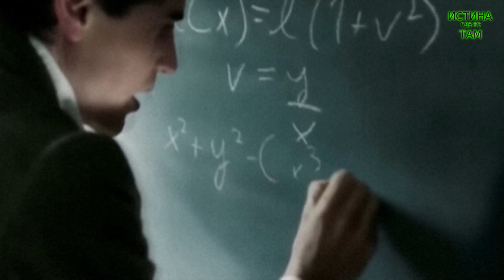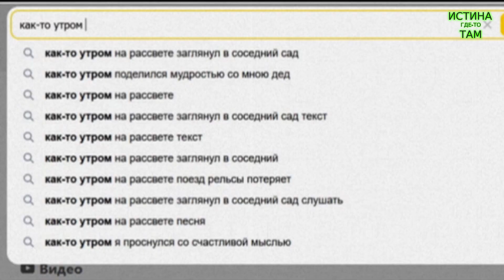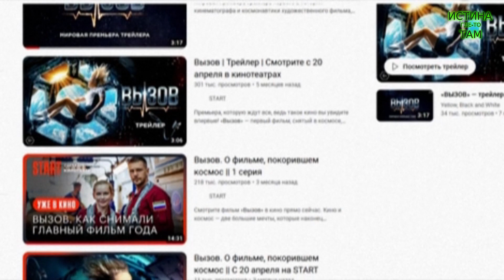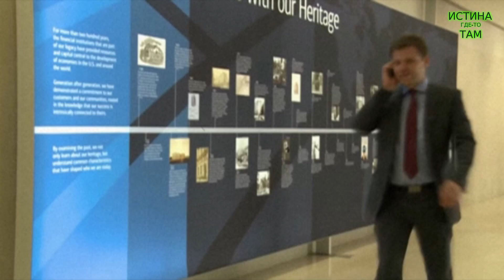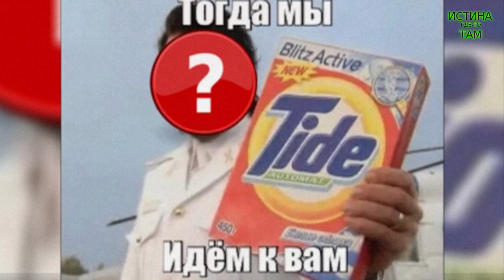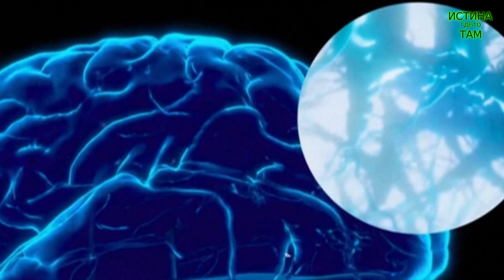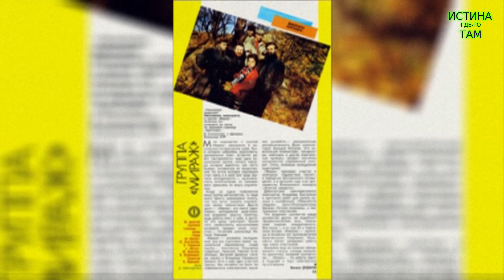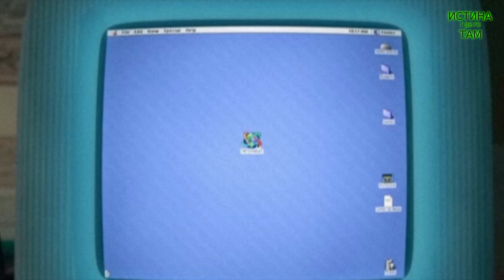Эффект Манделы 2023. Новое. Истории из жизни.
Все больше людей начало замечать, что с нашим миром творится что-то странное, что-то, что не вписывается в привычный «порядок вещей». Изменились даты исторических событий, биографии известных людей, слова в популярных песнях прошлого, «крылатые фразы» любимых героев кино и мультфильмов и даже политических деятелей. Более того, произошли серьёзные преобразования в географии нашей планеты. Накопившиеся наблюдения уже не спишешь на «плохую память» или причуды человеческого мозга. Помимо новых громких примеров эффекта Манделы сегодня мы окунемся и в личный опыт зрителей, поделившихся, на нашем канале, своими удивительными переживаниями, связанными с этим феноменом и, хотя бы немного, постараемся приблизиться его к разгадке.